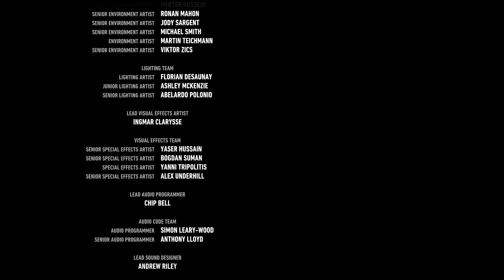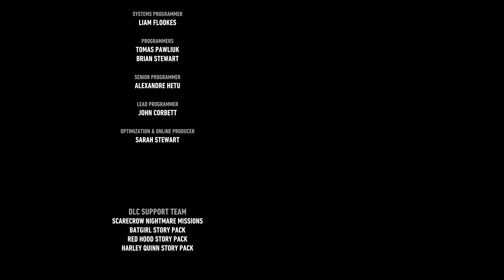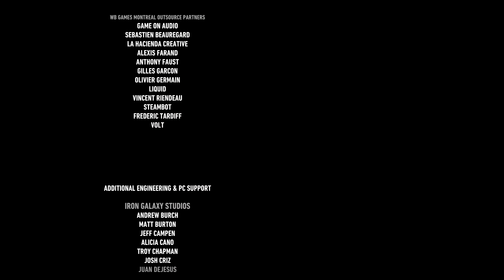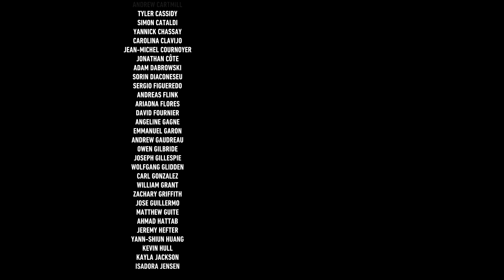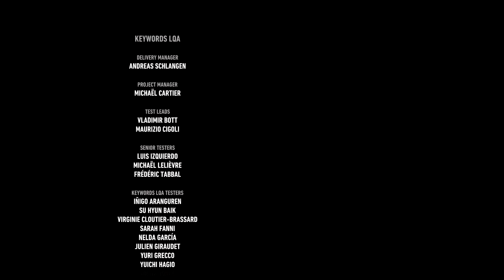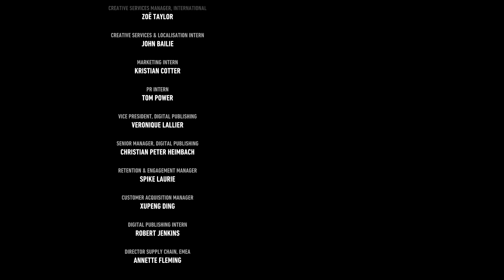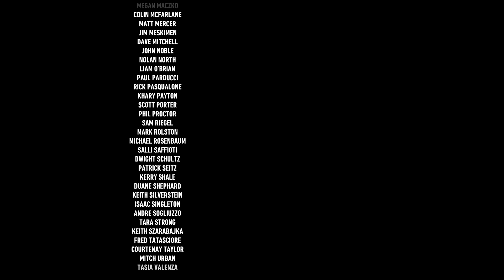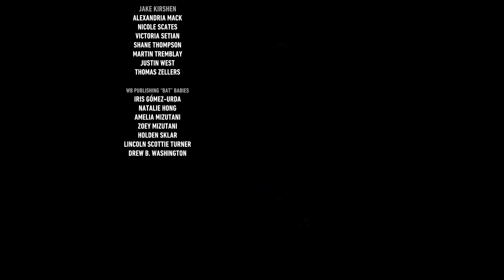Batman Arkham Knight Gameplay Walkthrough Part 24 Ending - No Commentary